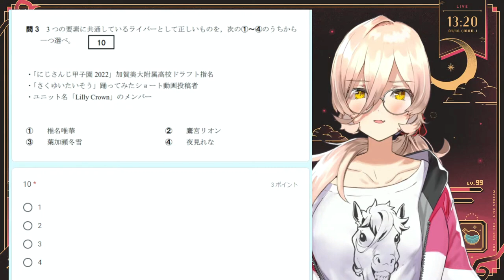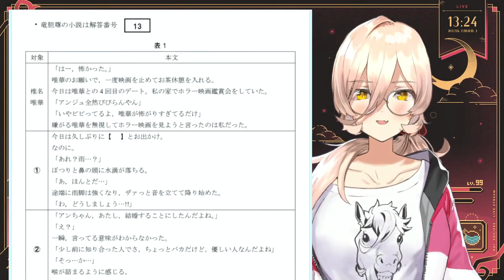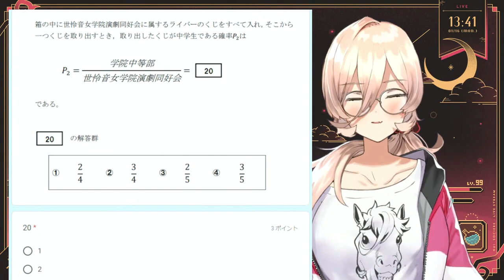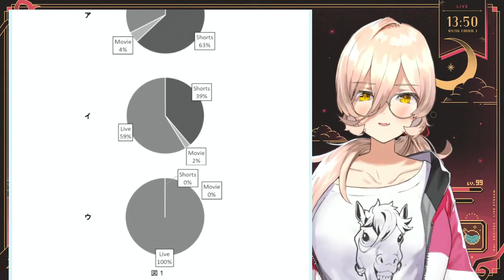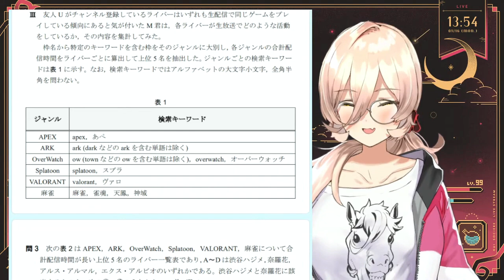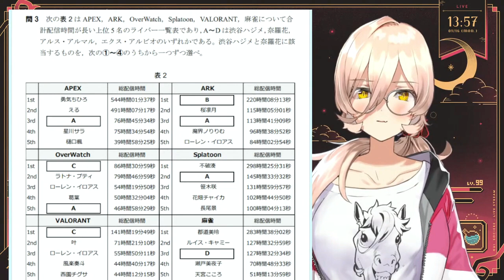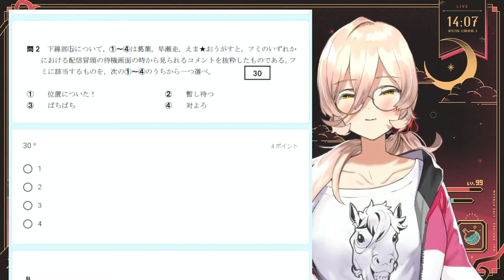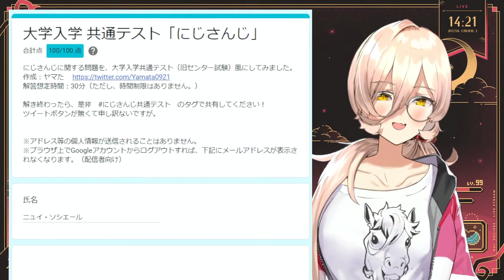【にじさんじ共通テスト】私がにじさんじ大学首席合格者です^^【ニュイ・ソシエール / にじさんじ】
✨ボイス・グッズ販売中 ! 🔍[ ニュイ ] で検索！

💞公式FC

　公式ファンクラブ限定コンテンツ（絵日記やブログ）、
　会員限定チャットができます！（私も現れるよ！）

　→にじさんじファンクラブアプリDLリンク

🔔メンバーシップ🔔 (￥490/月)

　メンバーになるとオリジナルスタンプ使用可能！
　月数回のメンバー限定配信もあり〼

Hello! My name is Nui Sociere!

🎃配信タグ→にゅらいぶ
　このタグで呟いてくれたら後で見に行きます！